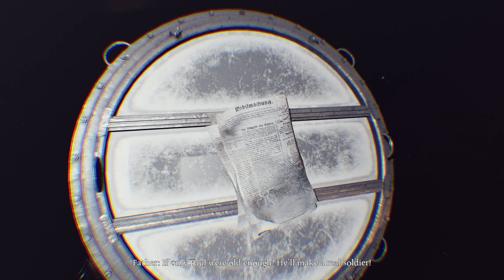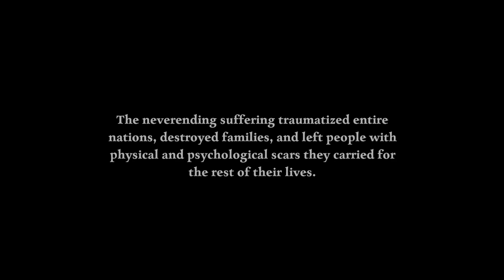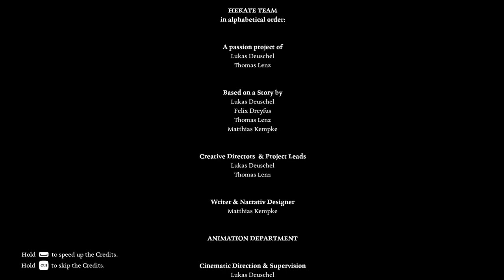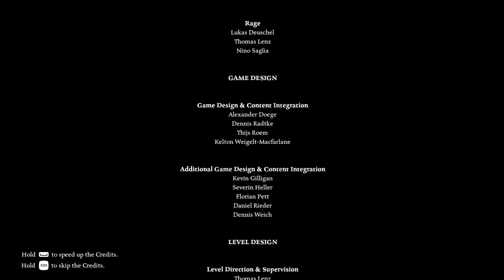Brother O' Brother \\ Ad Infinitum \\ 10 \\ FINAL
The story comes together all the questions answered, the truth is revealed. The trauma is immense.